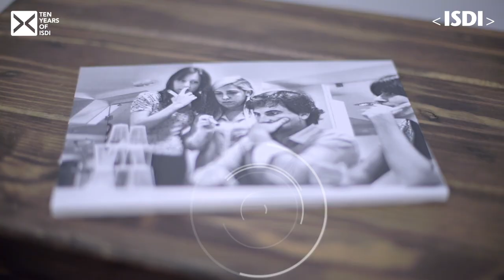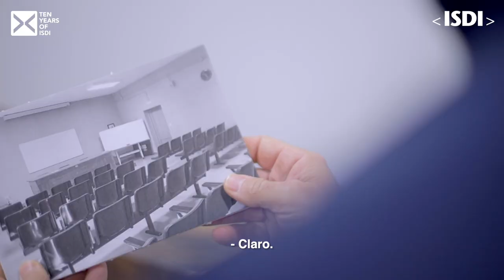ISDI | X Years of ISDI | Cap.2. El origen de una idea